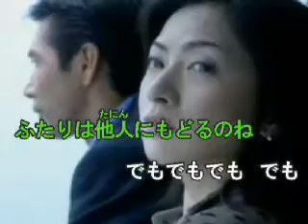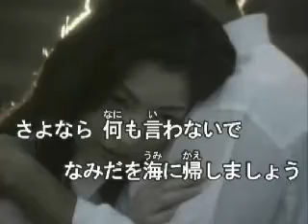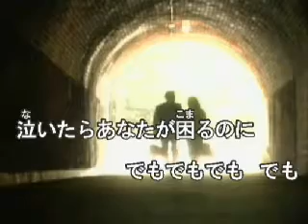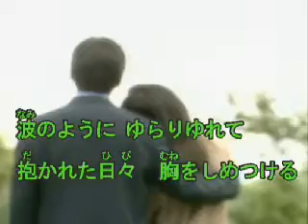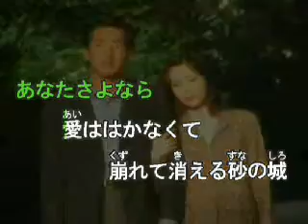砂の城 【真木柚布子・カバー】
2009年発売の真木柚布子さんが歌った砂の城を歌ってみました♬